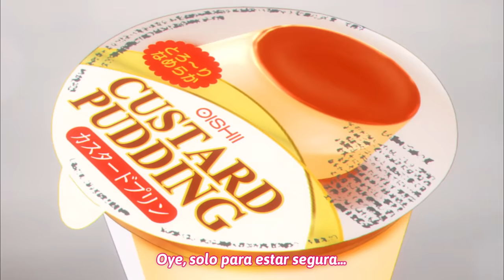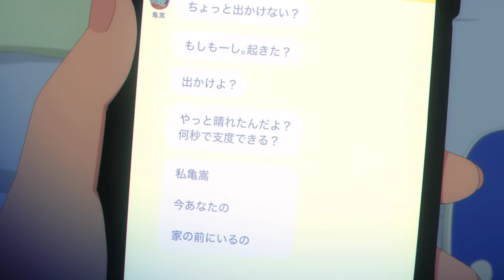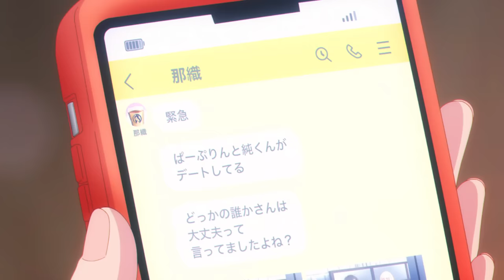Cuando a tu AMIGA no le molesta que le veas D3SNUDA | Koi wa Futago de Warikirenai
• Anime: Koi wa Futago de Warikirenai Ep 7.